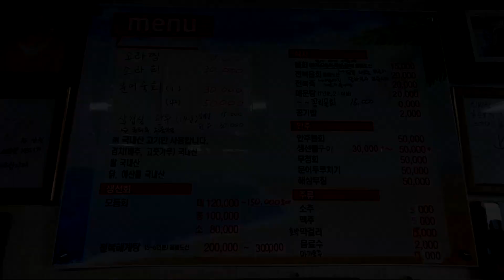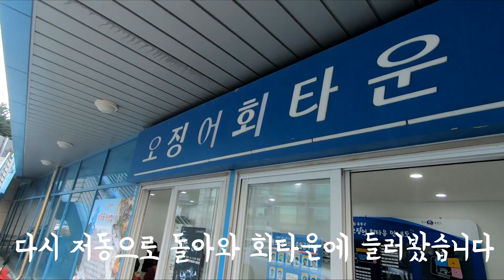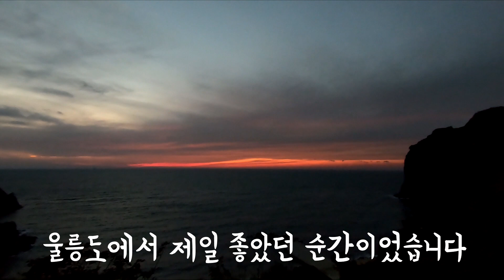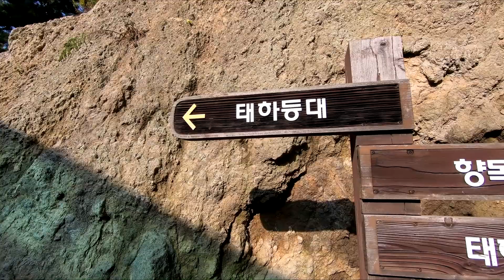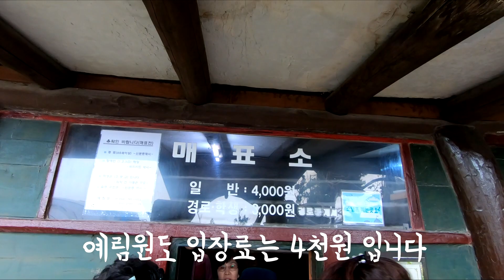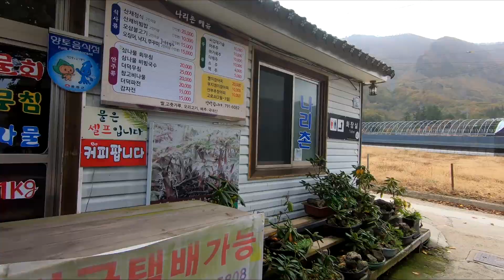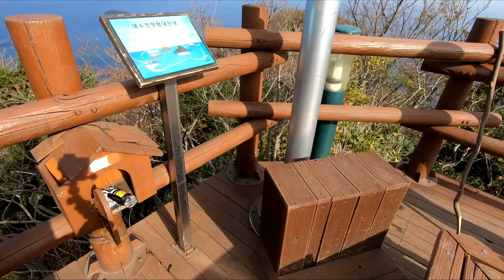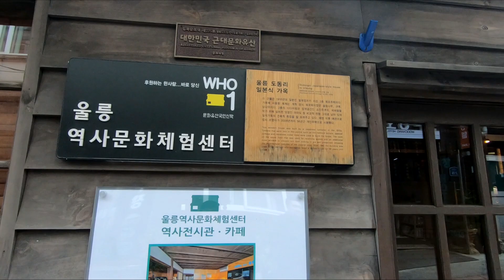배낭 하나 메고 다녀오는 2박3일 울릉도 여행 | hike | Ulleungdo Island| Backpacking in Korea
백패킹 배낭 하나 챙겨서 급 울릉도에 다녀왔습니다

Used Equipment
배낭 : hmg 2400 windrider
텐트 : 브룩스레인지 텐션30
스틱 : 블랙다이아몬드 디스턴스카본  Z폴
침낭 : 제로그램 하이시에라 침낭
침낭 커버 : 백패킹 침낭 커버 (트레일스기어 판매)
매트 : OEX Superlite 8 Performance Foam Mat
방석 : 트레일스기어 하이커스매트 (Trailsgear hikers mat)
집색 : 트레일스기어 집색 (Trailsgear Zipsack)
사코슈 : 트레일스기어 사코슈 (Trailsgear sacoche)
자켓 : ARC'TERYX ATOM LT HOODY
자켓 : 파타고니아 토렌쉘 자켓
바지 : 클라터뮤젠 펜리르 팬츠(Fenrir Pants) / 파타고니아 배기스숏

© Licence ▼
사용 음원 없음